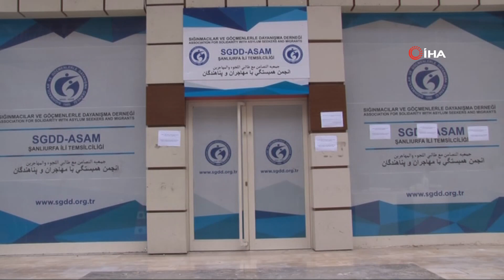'Avrupa’ya Mülteci Alınacak' Yalanı Binlerce Suriyeliyi Sokağa Döktü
Derneğin önünde saatlerde bekleyen Suriyeliler, haberin yalan olduğunu öğrenince büyük bir hayal kırıklığı yaşadı.

Haberi alan Suriyeliler, kayıtları yapıldığı iddia edilen Sığınmacılar ve Göçmenlerle Dayanışma Derneği (SGDD-ASAM) Şanlıurfa İl Temsilciliğine akın etti. Sabah erken saatlerden itibaren derneğin önüne giden Suriyeliler, yetkililerin gelmesini bekledi. Kısa sürede kalabalık 2 bin kişiyi bulunca çevredekiler polise haber verdi. Olay yerine giden polisler, kalabalığın Avrupa’ya mülteci alınacağı haberi üzerine toplandıklarını öğrendi. Haberlerin gerçeği yansıtmadığını söyleyen polisler, kalabalığı uzun uğraşlar sonunda dağıtmayı başardı.

Büyük umutlarla derneğin önünde sıraya giren Suriyeliler, Avrupa’ya mülteci alınacağı haberleri üzerine sabah namazından itibaren derneğin önüne geldiklerini ve sıraya girdiklerini belirtti.